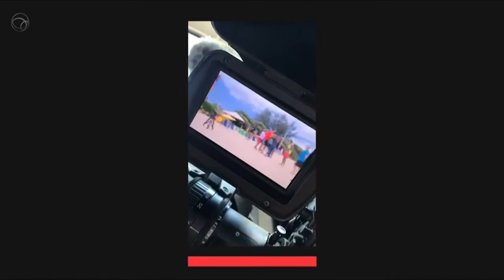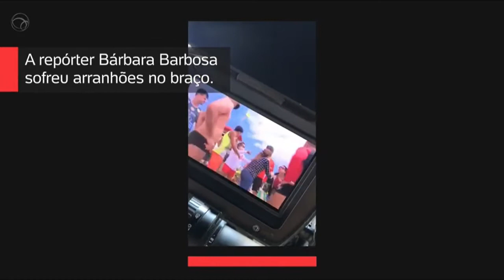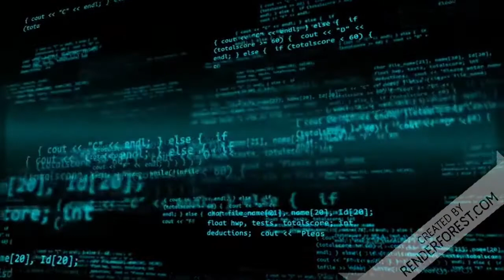Equipe da Globo é expulsa de praia por banhistas após repórter questionar a permanência das pessoas